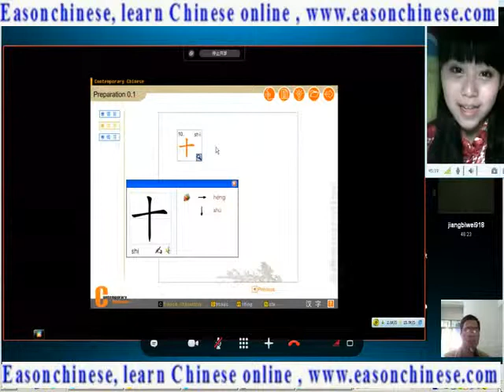5647dogs and cats are up to catch the thief